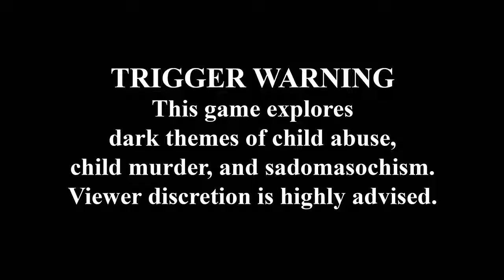Masochisia 05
Time for something uncomfortable.  Time for abuse.